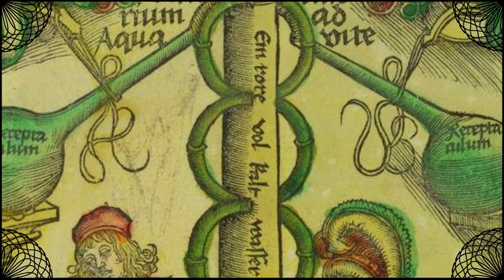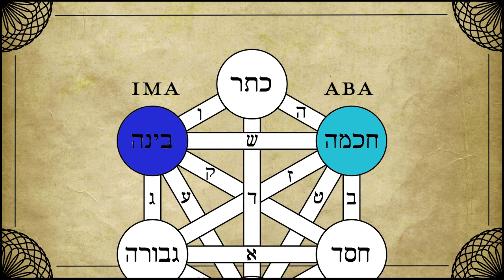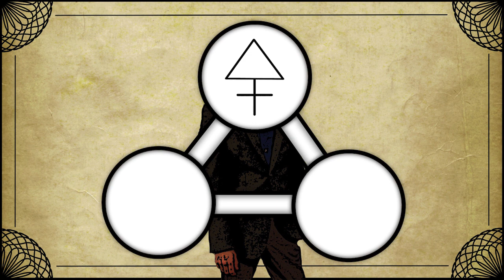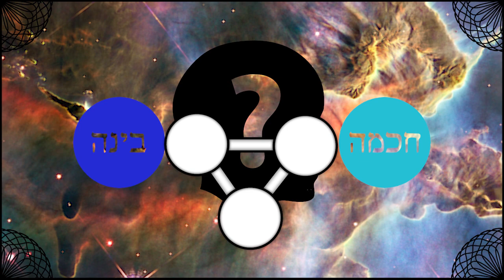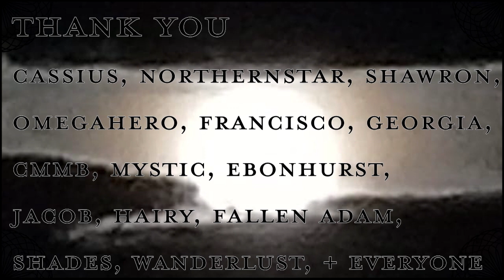Sulfur, Separation, Solve [2] Hermetic Alchemical College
One of the Major Principles of Alchemy, Sulfur.
Today we're delving the aspects of the Mind, encroaching on the borders of the liminal, and stand ready for the ultimatum - Mercury.